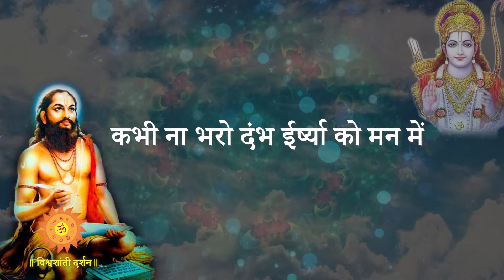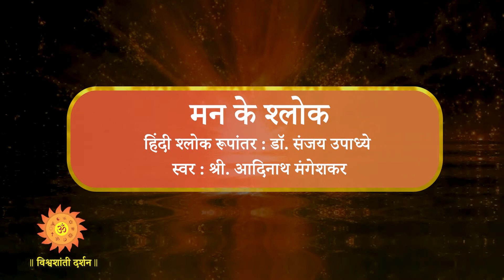Mann ke Shlok 14 10 2021 Episode No 6